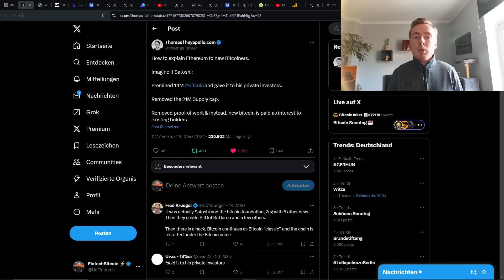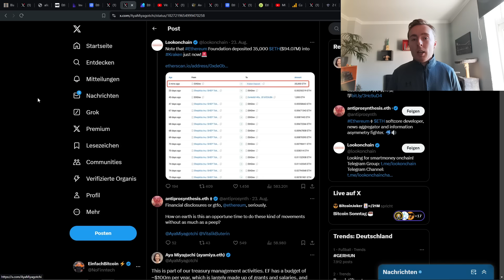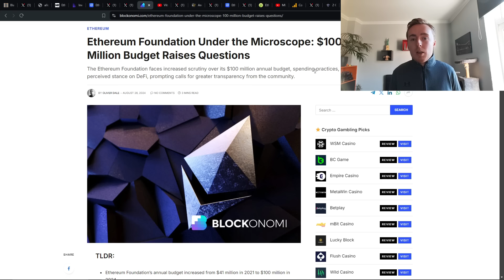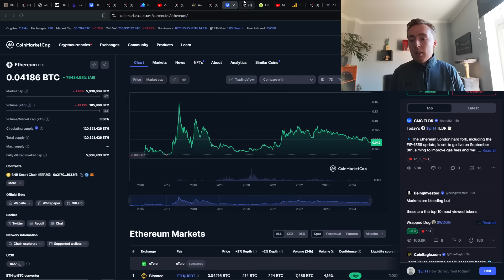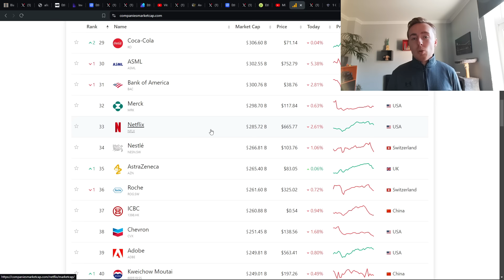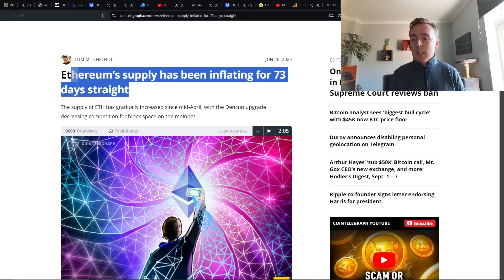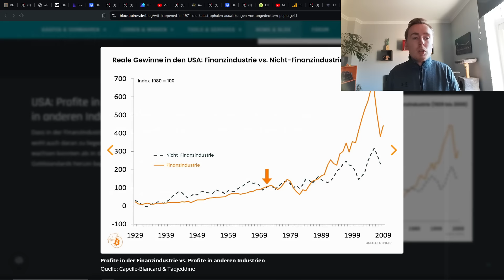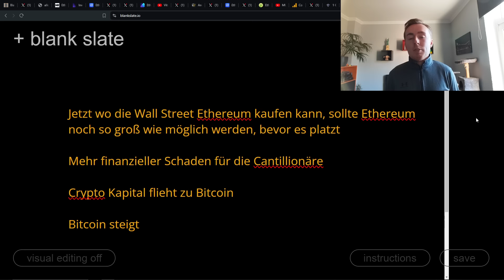Der langsame Tod von Ethereum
Warum es für Ethereum ziemlich schlecht aus sieht erkläre ich in diesem Video.

Firefish - Fiat-Kredite auf deine Bitcoin
Code: EINFACHBITCOIN

Coinfinity - Perfekt zum Kaufen von Dips
21% Gebühren sparen mit Code: EINFACHBITCOIN

📚 Quellen:
Ethereum in a Nutshell:

⛓️ Onchain
bc1q9ltk527vca7m2sr2k4gwlmaelw65nc4zma3pef

Wenn ihr Bitcoin-Bildung auf Instagram sucht, schaut mal bei Satoshis.Erbe vorbei!